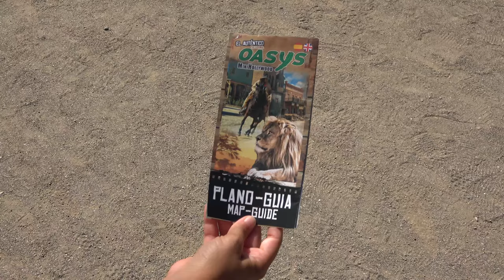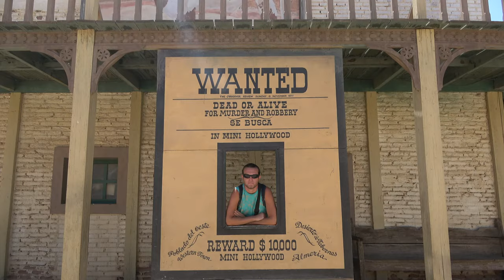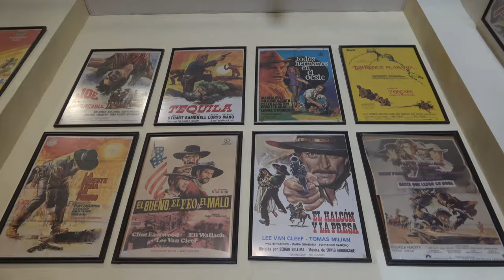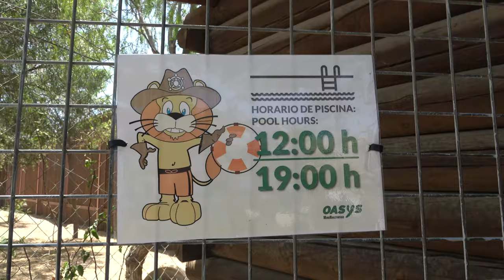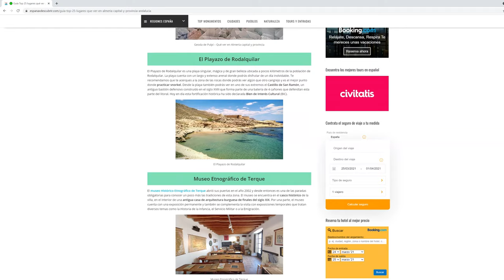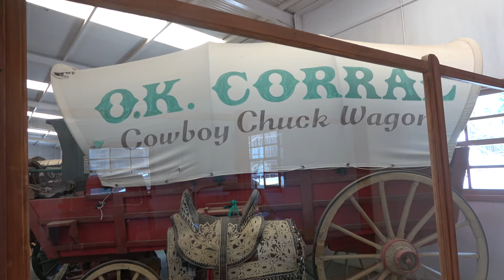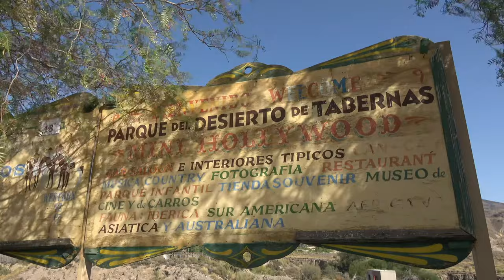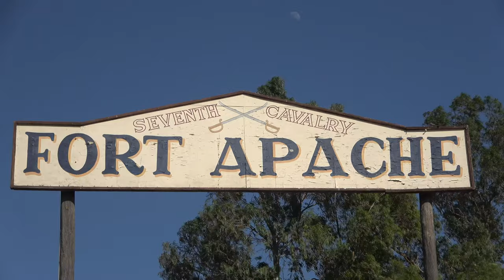OASYS MINIHOLLYWOOD: Parque del Oeste en Almería (4K) 🟢 GUÍA DE VIAJE 📌 Desierto Tabernas | España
📢 Compra tus ENTRADAS al mejor precio para OASYSMINIHOLLYWOOD

Disfrutamos de uno de los mejores parques temáticos del oeste.
Aquí podrás pasar un día divertido en familia en pleno desierto
en Andalucía. ¿Te lo vas a perder?